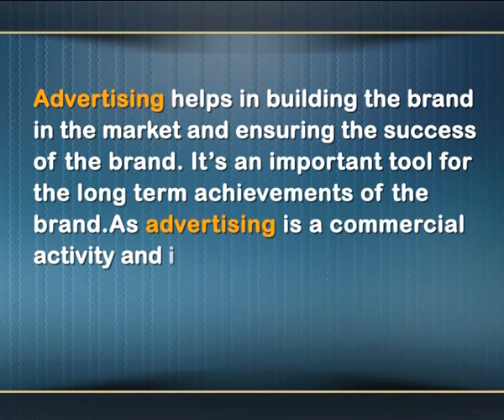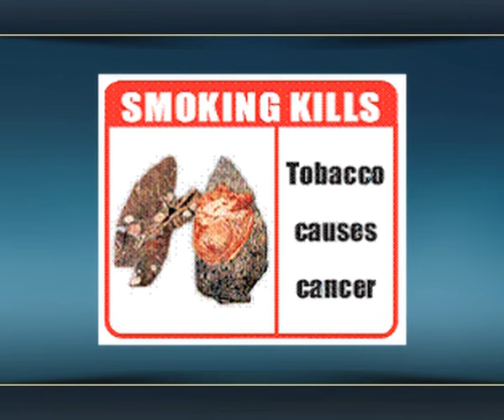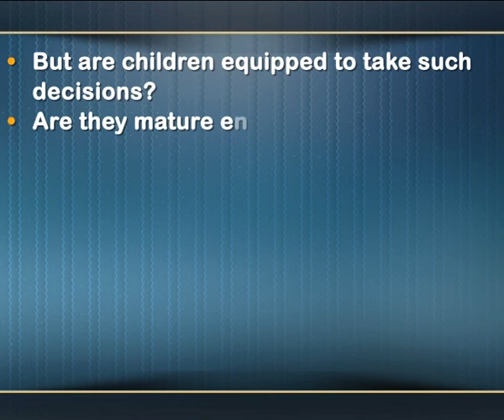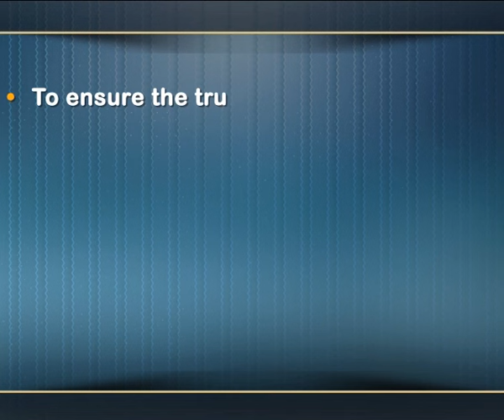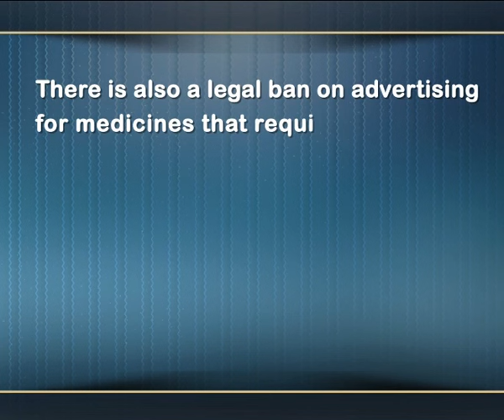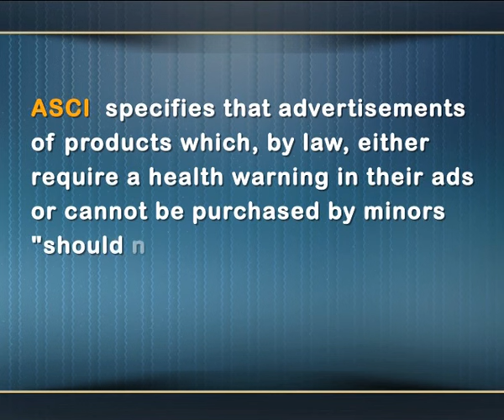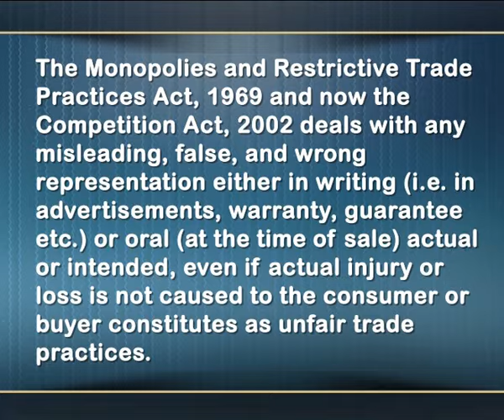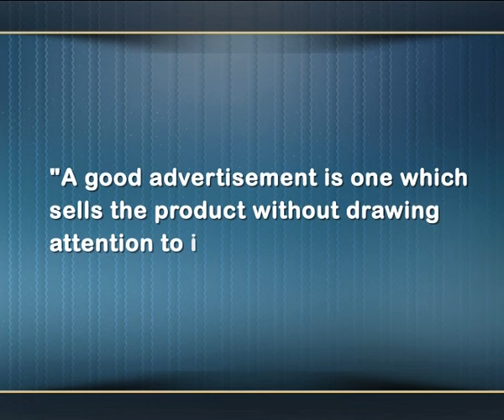Legal & Ethical Issues in Advertising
Subject: B.B.S
Course Name: 12. Fundamentals of Entrepreneurship